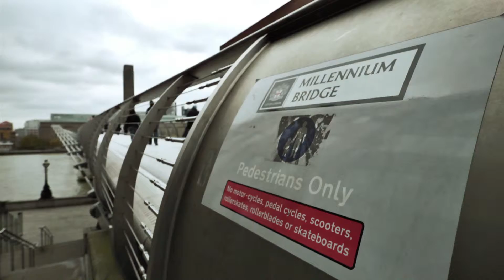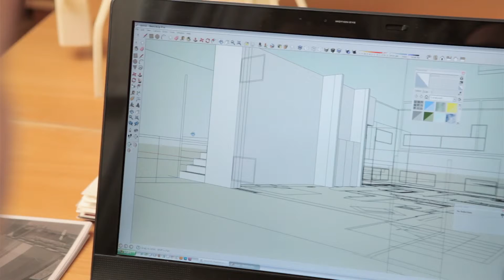Ako'y Mormon, Ama at Arkitekto ng aking tadhana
Bago siya bumuo ng malalaking istruktura, ang arkitektong Mormon na si Mark Manning ay nag-ipon ng lakas-ng-loob at ugaling nakatulong sa kanya na magtagumpay. Kung minsan ang pinakamahahalagang bagay na nabubuo ay nasa kalooban.